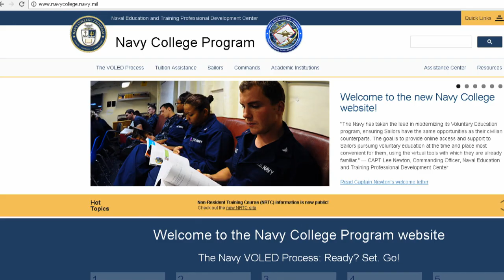Headlines for Tuesday, October 04, 2016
Four C-17's and two C-130's from U.S. Transportation Command evacuated nearly 700 dependents from Guantanamo Bay, Cuba to Pensacola, Florida. The Naval Education and Training Professional Development Center upgraded and redesigned the Navy College website. Sailors and commands obserbe National Cybersecurity Awareness Month during October.